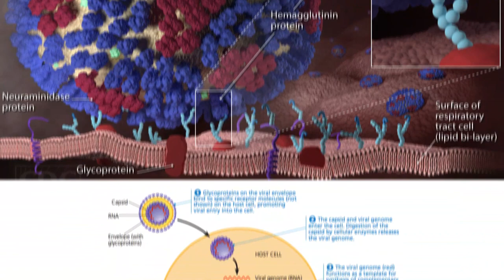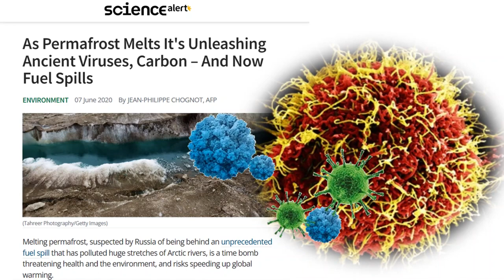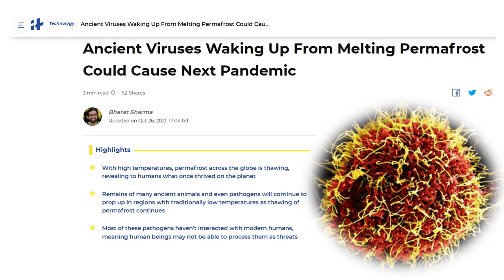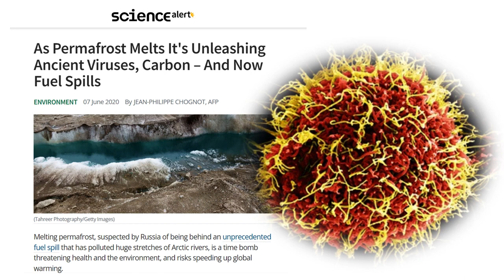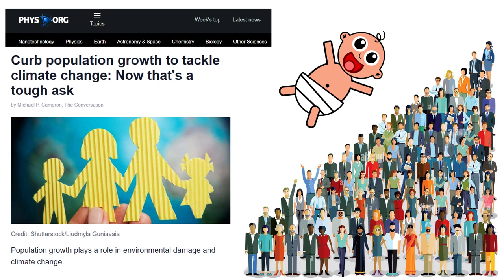Brace yourself for future pandemics due to climate change!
Hindi Channel: @SshomHindi

Scientists in Russia have revived a virus that is around 48,500 years old. It has been labeled the zombie virus. It has sparked fears of another COVID-style pandemic because the humans of today may not have immunity to ancient bacteria and viruses. In this video, we will learn how climate change-induced thawing of the permafrost could lead to more pandemics in the future.